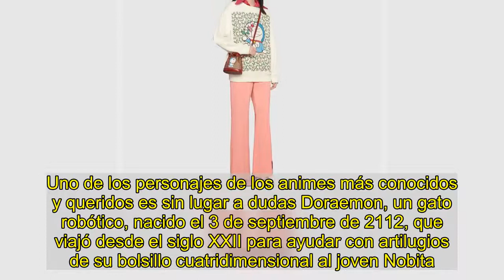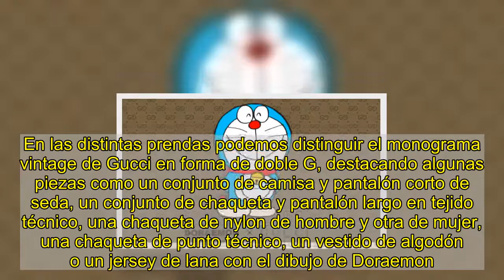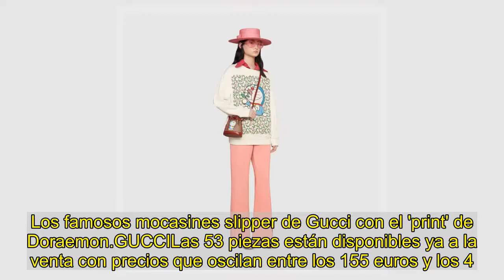Doraemon y Gucci se alían para traer una colaboración que enamorará a todos los 'millennials'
Imagen de la colección cápsula 'Doraemon x Gucci'.GUCCIEl 2021 se presenta con una colaboración totalmente inesperada, pero que por algún motivo, nos encanta. Doraemon, el gato cósmico favorito de nuestra infancia, y Gucci, se han unido para crear una colección cápsula que nos ha robado el corazón.Uno de los personajes de los animes más conocidos y queridos es sin lugar a dudas Doraemon, un gato robótico, nacido el 3 de septiembre de 2112, que viajó desde el siglo XXII para ayudar con artilugios de su bolsillo cuatridimensional al joven Nobita. Este gato tan simpático y ocurrente odia a los ratones y le encanta el Dorayaki, una tortita dulce. Su personalidad enamoró a toda una generación y ahora vuelve a ser el centro de atención gracias a su colaboración con la firma italiana en celebración de Año Nuevo chino 2021.Imagen promocional de la colaboración 'Doraemon x Gucci'.GUCCILa colección se compone de más de 50 piezas diferentes, desde sudaderas hasta trajes de baño, deportivas, bolsos, zapatos, faldas o mochilas entre otros, adornados con la figura de Doraemon durmiendo, jugando, y en general, haciendo el tonto.En las distintas prendas podemos distinguir el monograma vintage de Gucci en forma de doble G, destacando algunas piezas como un conjunto de camisa y pantalón corto de seda, un conjunto de chaqueta y pantalón largo en tejido técnico, una chaqueta de nylon de hombre y otra de mujer, una chaqueta de punto técnico, un vestido de algodón o un jersey de lana con el dibujo de Doraemon.Los famosos mocasines slipper de Gucci con el 'print' de Doraemon.GUCCILas 53 piezas están disponibles ya a la venta con precios que oscilan entre los 155 euros y los 4.500 euros. La colección puede adquirirse a través de la tienda web de Gucci y en ubicaciones seleccionadas antes de ver un lanzamiento más amplio el 12 de enero, un mes antes de que comience el Año Nuevo chino. Ese día, Gucci lanzará pines temáticos y un disfraz de Doraemon con el tema del Año del Buey.Sudadera de Gucci con el 'print' de Doraemon.GUCCI